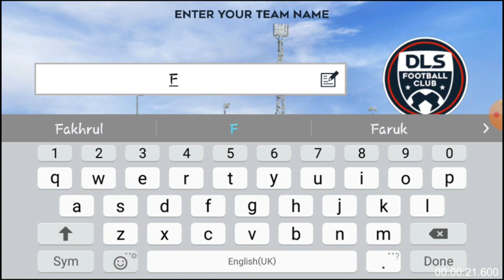Got Greizmann in COMMON SCOUT | Beginning of DLS where I got Legends